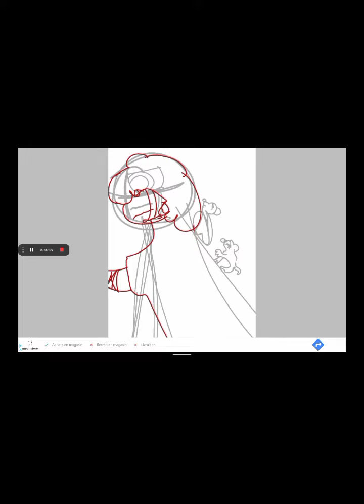song in desc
first one
HELLO KITTY
2nd
moonlight NO LAB